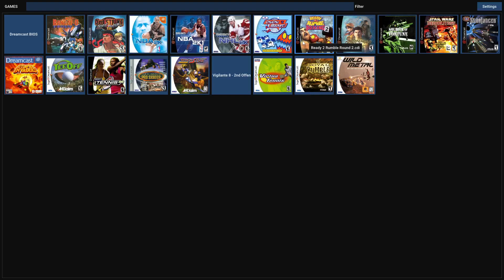Flycast - Ready 2 Rumble Round 2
Voice = ENG / Sub = GER /  Origin = SEGA Dreamcast

Flycast v2.2-216 x86 x64

General
German / Pal / Europe / TV Composite

Per Pixel / Widescreen ON / Super Widescreen ON
Widescreen Game Cheats ON
(some games don´t like it and give glitches)
VSync OFF / Vulkan / 2880x2160 (x4.5) Internal Resolution
2 GB Pixel Buffer Size / Copy to VRAM ON
x4 Texture Upscaling